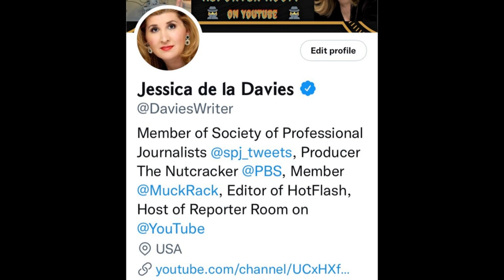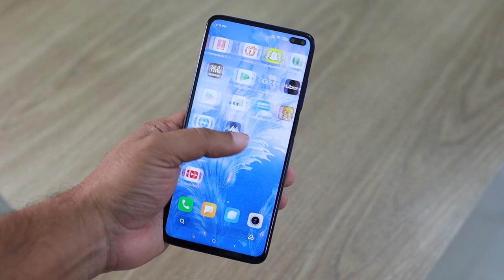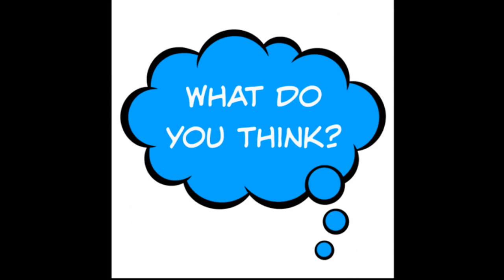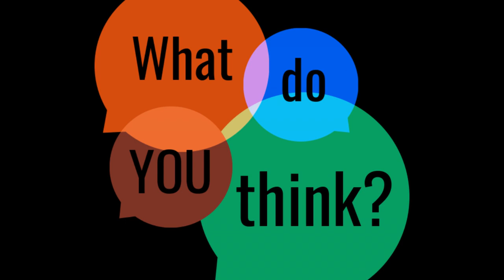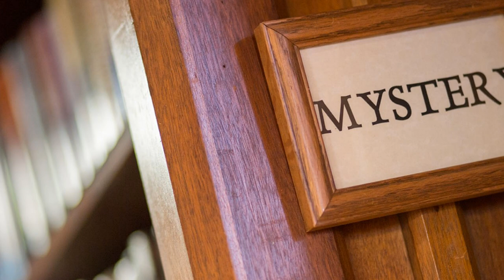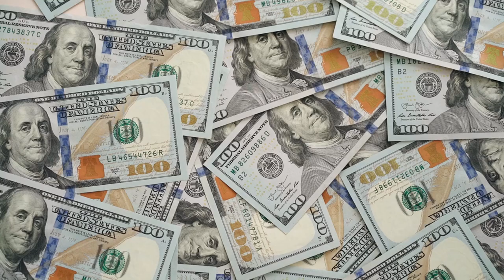😱THE OWL DID IT | MICHAEL PETERSON DOCUMENTARY CASE -REPORTER ROOM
Reporter Room with journalist Jessica de la Davies presents a True Crime Documentary Case Update about The Staircase.  The Staircase is now a drama on HBO starring Colin Firth and has a good review.  Did Michael Peterson do away with his wife Kathleen Peterson?  What about the Owl Theory?